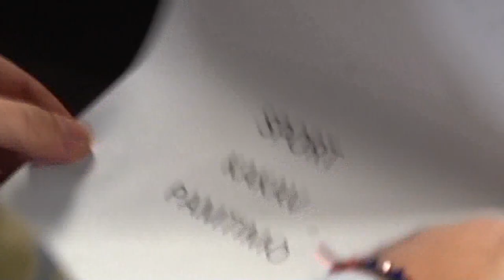Sport Kakav Pamtimo: Slobodan Boda Ninković (petak, 10:45 samo na SK1)